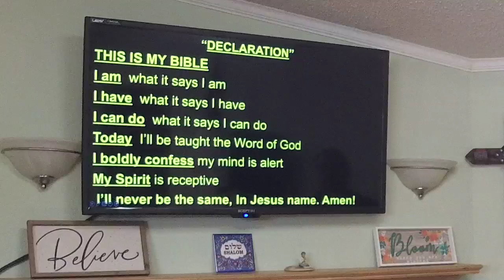Stepping Out Of Your Comfort Zone - Rev. Ryan Cavaness - July 14, 2024